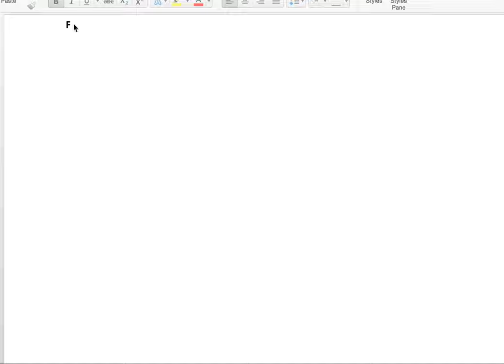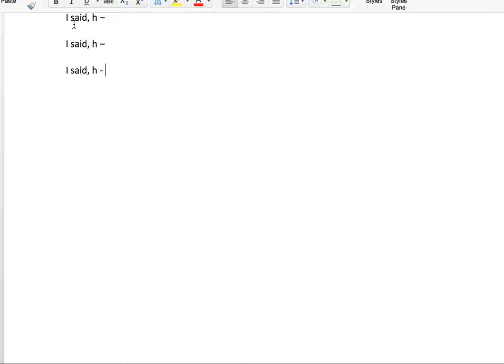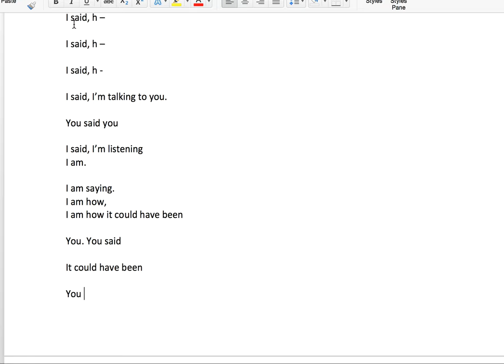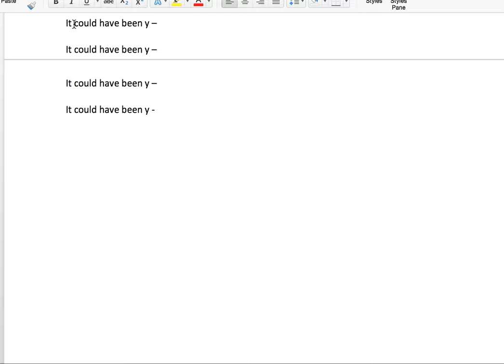Mary Paterson "Four Silences"